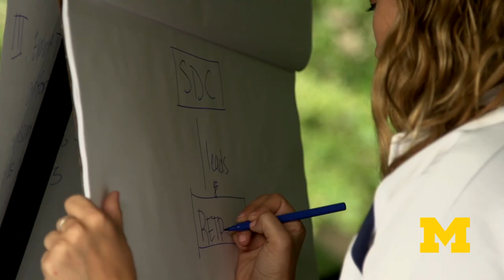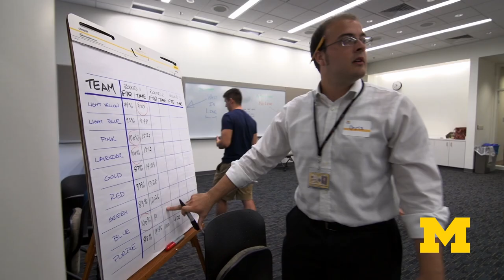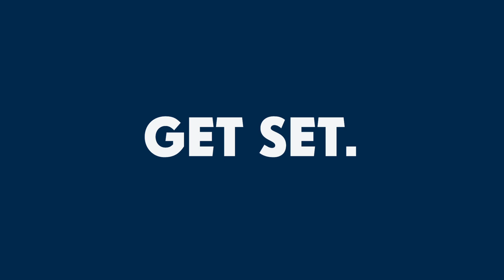University of Michigan Medical School Leadership Event 2013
The U-M Medical School is known for training the "leaders and best," but how do they go about that?  A recent event gave incoming first-year medical students a chance to hear from leadership experts and then test their teamwork skills by working with peers to solve real-world medical challenges.